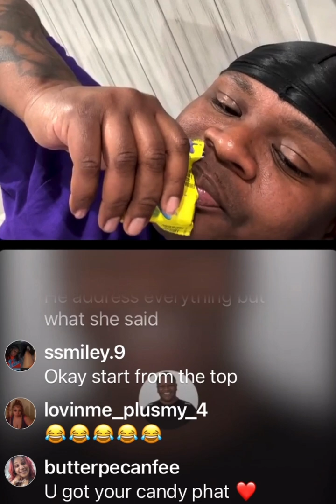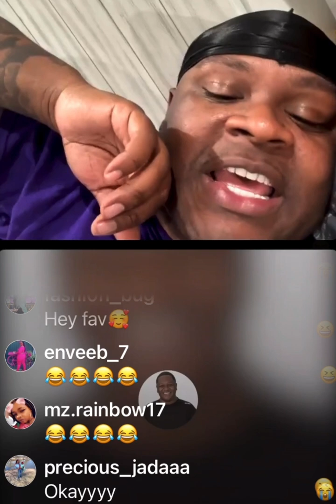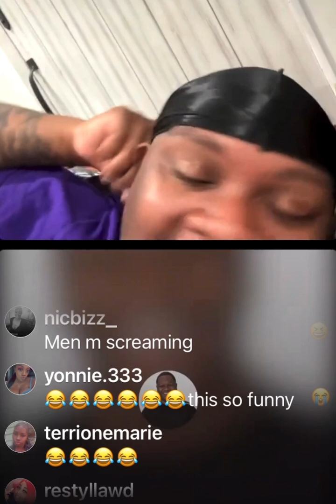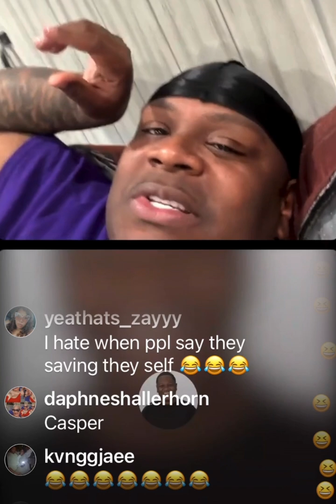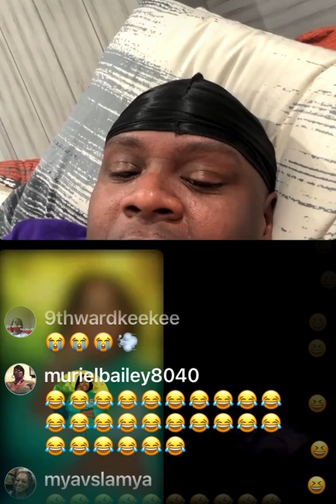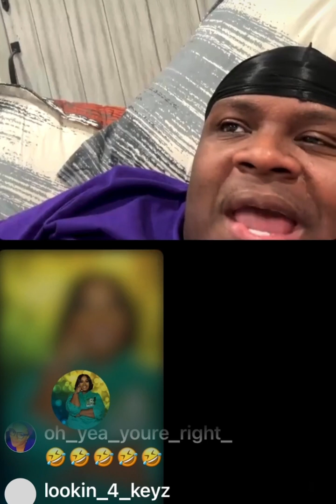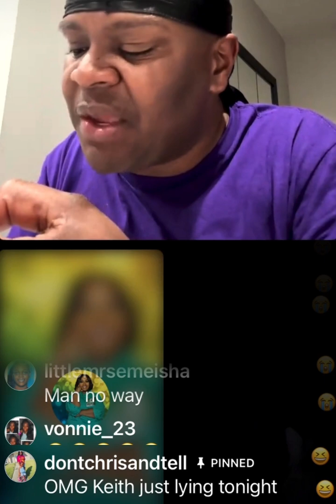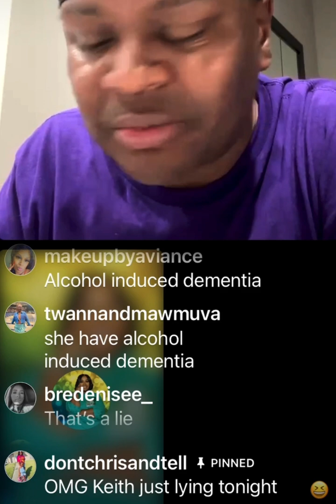Gang Bang - The Keith Carroll Show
Note: The Keith Carroll Show DOES NOT promote or condone ANY violence, bullying , harassment, or conflict. Every participant on the show has Volunteered to participate on the Show